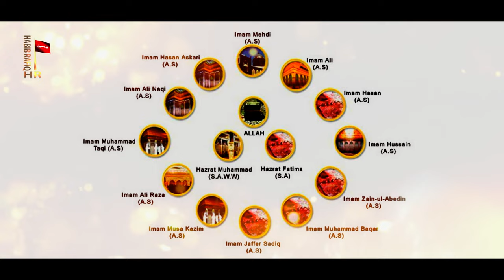Panja Bara Nu || New Qasida 2024 | Habib Rafiq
Title |  Panja Bara Nu
Recited by | Habib Rafiq
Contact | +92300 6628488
Poet | Ustad Afzal Patyalvi
Compose | Habib Rafiq
Audio & Mix Mastering  | Farooq Raja Studio (FSD)
Music Arrangements | Ustad Wajid Ali Tafu Khan
Video By | AR Studio (FSD)
Uploaded On Habib Rafiq Official Channel